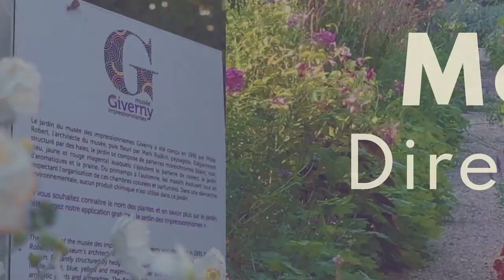Méka Brunel au Forum Giverny 2021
Méka Brunel, directrice générale de Gecina au Forum de Giverny, le vendredi 3 septembre 2021

Le 3ème ForumGiverny, c'était
450 participants
7 ministres
40 intervenants
60 partenaires